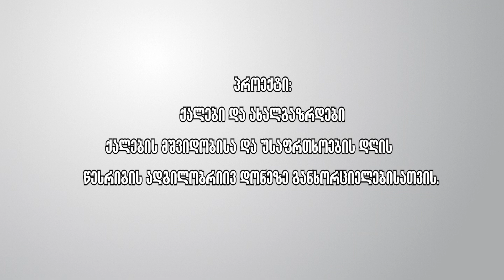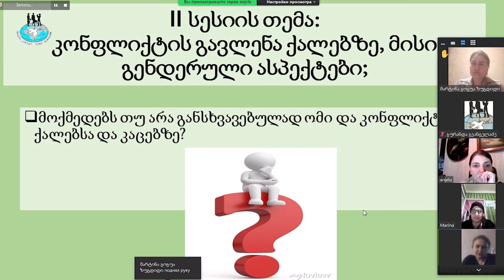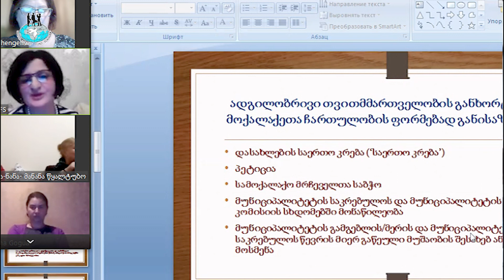ქალთა ქსელის მუშაობა (UNW)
აღწერა - პროექტის ფარგლებში ჩართულმა აქტივისტმა ქალებმა და გოგონებმა გაირეს თავიათ თემში პრობლემბის მოგვარების მიზნით ჩაატარეს შეხვედრები "ერთი ფანჯრის" პრინციპით.